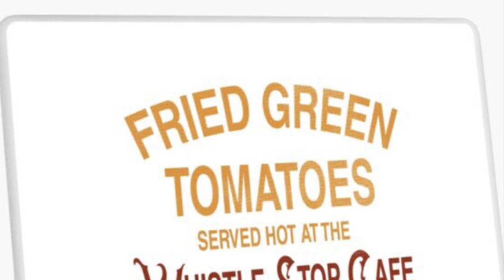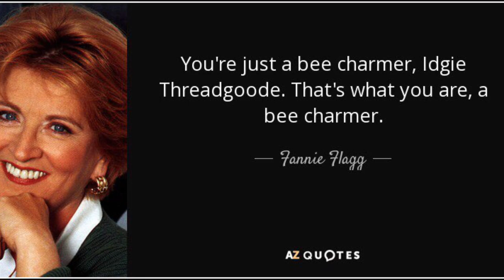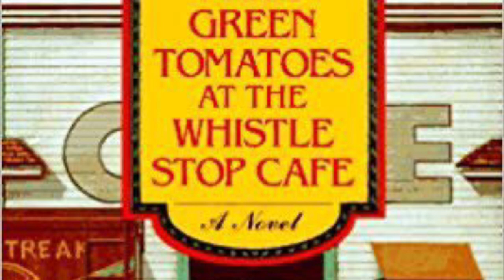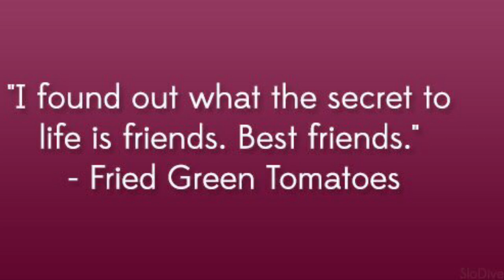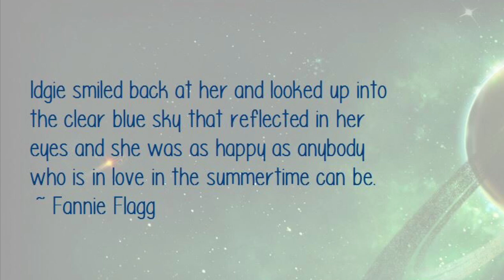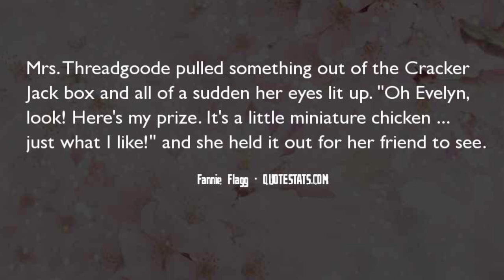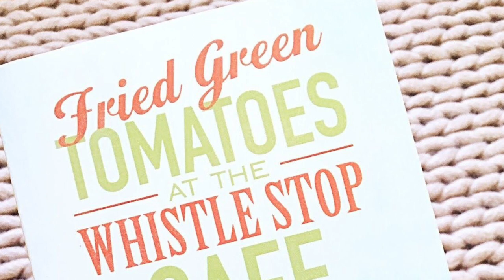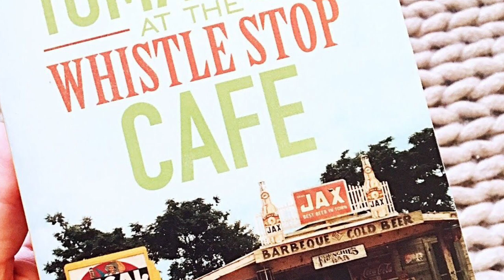First Chapters Adult Edition Fried Green Tomatoes at the Whistle Stop Cafe by Fannie Flagg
The Beaumont Public Library System presents the first chapter of a great novel, and you decide if you'd like to check it out and read the rest.